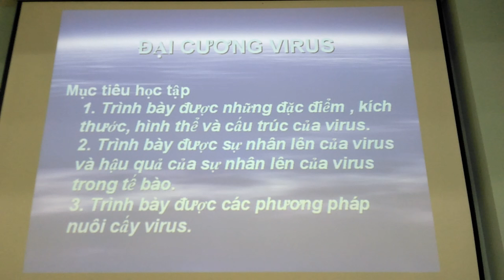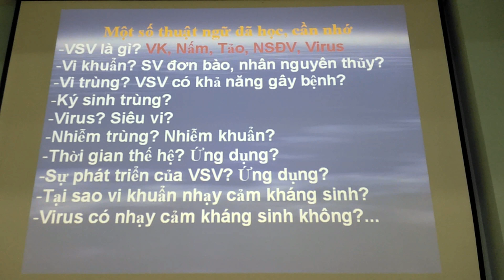[VI SINH Y HỌC - DHY] Đại cương về Virus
Bài giảng VSYH về Đại cương về Virus - ĐHYD Huế
Giảng viên: PGS.TS.BS thầy Trần Đình Bình
Bài hơi dài và phần nhắc lại kiến thức hơi nhiều nên nếu không muốn nghe bạn cứ bỏ qua nhé
00:00 Nhắc lại kiến thức
37:30 Bắt đầu bài Đại cương về virus